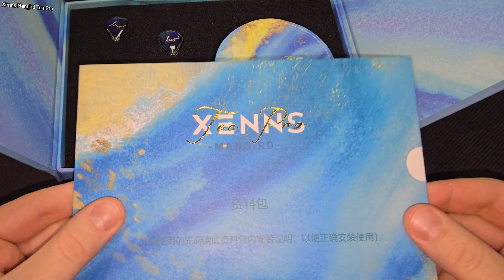Xenns Mangird Tea Pro - СУПЕР комфортное звучание, идеальный тональный баланс! Xenns Tea Pro